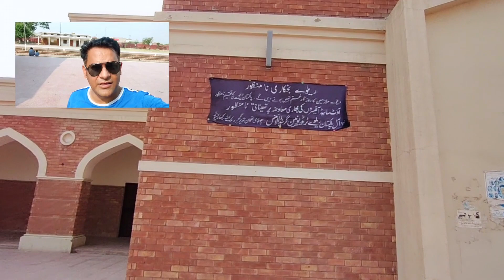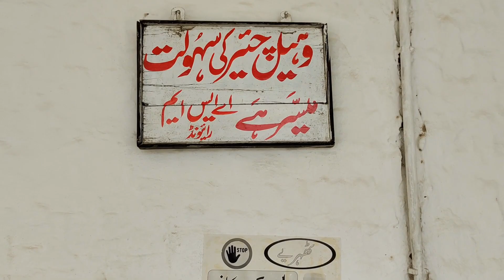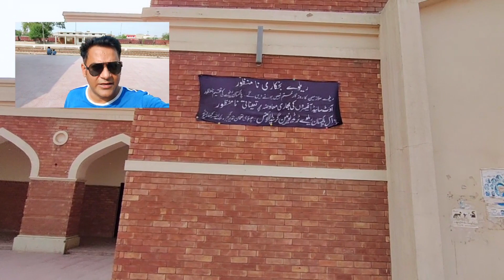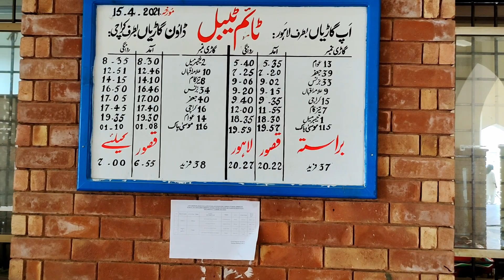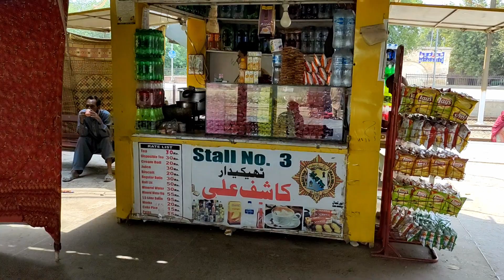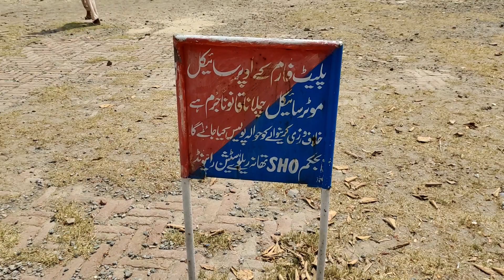Pakistan Railway Main Line-1(ML1) Project under CPEC | A Tale of Political Negligence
Lahore To Karachi Road Trip Via M2-M3-M4-M5-M9/ - Multan Sukkur Motorway M5 - Karachi to Lahore#Lahore Karachi Motorway | Largest Motorway Connecting All Big Markets of Pakistan | Documentary#Multan Motorway | CPEC Motorway | Karachi To Islamabad Travel Guide LAHORE MULTAN MOTORWAY# via M2# M3# village# M4 #(M3 Motorway Complete From Lahore to Abdul Hakeem Pakistan# M3 Motorway Nankana Sahib To Lahore "4K#SUKKUR TO MULTAN MOTORWAY TOUR | COMPLETE INFORMATION | MOTORWAY M5 GOPRO HERO 8 4K UHD#Hyderabad Sukkar Motorway M6 Lahore to Burewala tour of Motorway M3. Beautiful Motorway in pakistan Multan Sukhur Motorway M5 Open for Public Now No Permission Needed Now.
nawazsharifLahore To Karachi Road Trip Via M2-M3-M4-M5-M9/ - Multan Sukkur Motorway M5 - Karachi to Lahore Karachi To Islamabad | Sukkur
| Most Beautiful Village in the World / PAKISTAN | Why is Everything FREE in Pakistan?!
How to Earn Money Online in Pakistan# | Make Money Online Fast | Online Earning in Pakistan BY videos creation Sialkot Motorway M11.